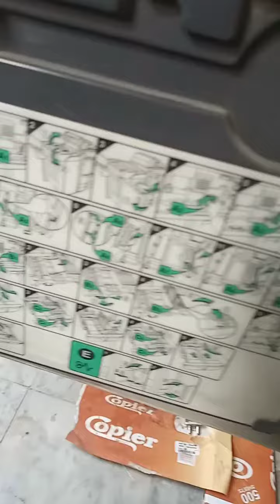units of photostate nd Xerox